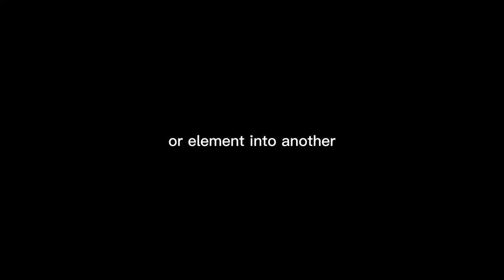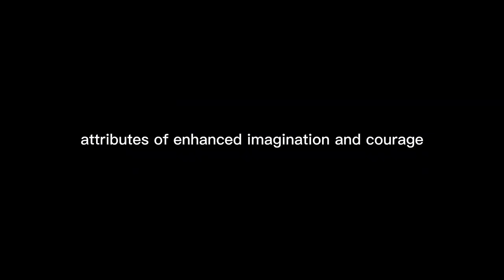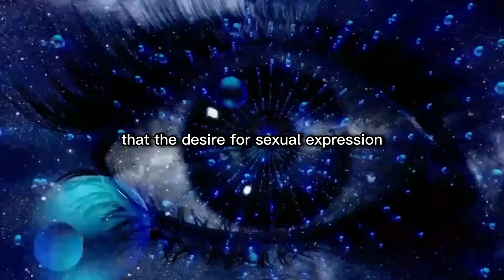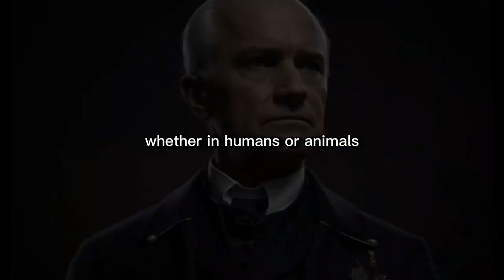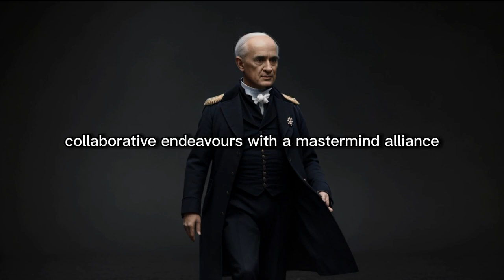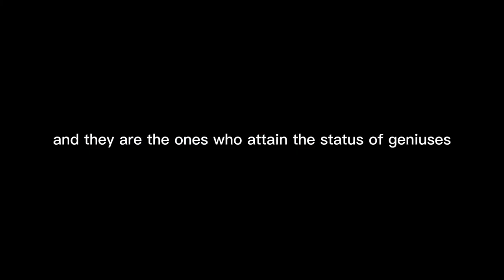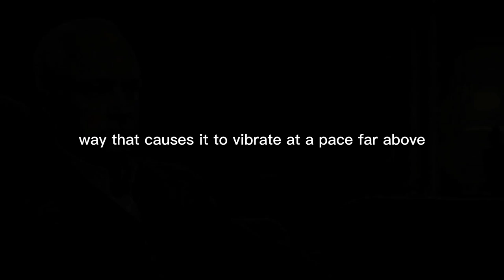Everthing You Need To KNOW About Semen Retention And Sexual Energy By Napoleon Hill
Explore Napoleon Hill's perspective on personal development, particularly the concept of harnessing inner energies for creative thinking and unlocking innate brilliance in his book "Think and Grow Rich."sextransmutation

 Transmutation refers to changing or converting one form of energy or element into another.
🌡️ The emotion of sex can create a specific state of mind, often misunderstood and associated mainly with physical aspects.
💪 Sex transmutation involves redirecting focus from physical expression to different thoughts, awakening qualities like imagination, courage, willpower, and creativity.
🔥 Controlled and channeled sexual desire retains enhanced attributes of imagination and courage for creative endeavors.
🌟 The emotion of sex holds potentials for the continuation of the human species, therapeutic health benefits, and transformation of mediocrity into genius through transmutation.
💡 Transmuting sexual energy requires willpower but offers substantial rewards.
🚀 The desire for sexual expression is natural and should find outlets in enriching body, mind, and spirit.
🌊 Unchanneled sexual desire may seek less noble outlets if not directed into creative efforts.
🌟 Channeling sexual energy can elevate individuals to a state of genius.
🧩 Creative prowess is an enigma within the realm of sexual emotion.
🐾 Removing sexual glands eliminates a primary source of vitality.
💰 Individuals with highly developed sexual natures who master sexual energy transmutation have achieved greatness in various fields.
🎶 Other stimuli, including friendships, collaborations, and shared tribulations, can heighten mental vibrations, but sexual desire often leads.
🤯 Genius often emerges through the activation of the sixth sense, creative imagination, which few intentionally engage.